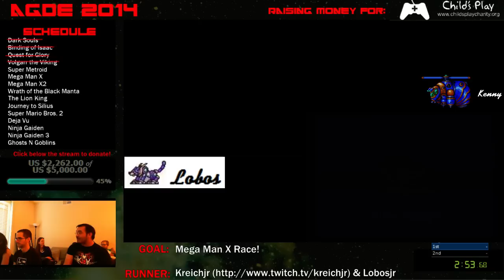AGDE 2014 - Mega Man X Race (KreichJR & LobosJR)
Goal: Mega Man X any% race

The race ended up being closer than expected, but a well fought battle on both ends when all is said and done!